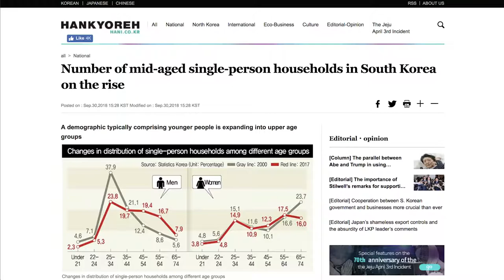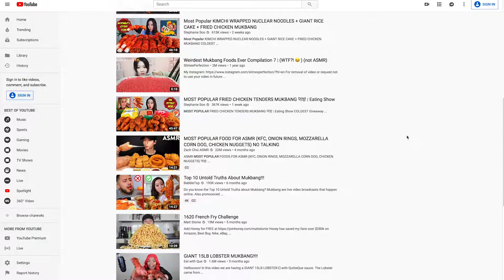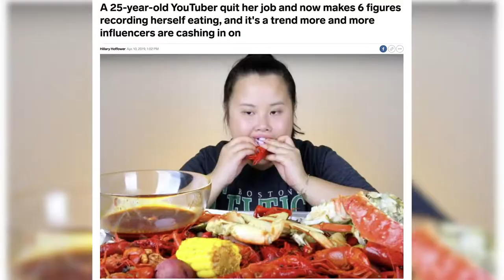Import Legacy Mukbang